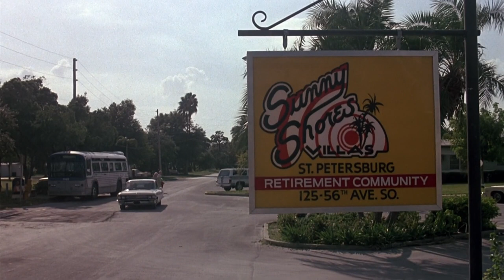Cocoon (1985) - 'Through The Window'/Main Title scene [1080p]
The human element in this film is much stronger than the science-fiction details. The elderly characters are a joy to watch, and they dominate the first half of the film. Composer James Horner scored most of their scenes with playful jazz music. Before they are introduced, however, Horner and director Ron Howard give us a brief but soaring main title sequence, with a taste of what's to come.

Starring Don Ameche, Wilford Brimley, Hume Cronyn, Brian Dennehy, Jack Gilford, Steve Guttenberg, Maureen Stapleton, Jessica Tandy, Gwen Verdon, Herta Ware and Tahnee Welch. Directed by Ron Howard, with music by frequent collaborator James Horner.